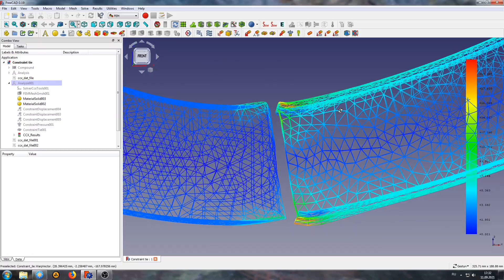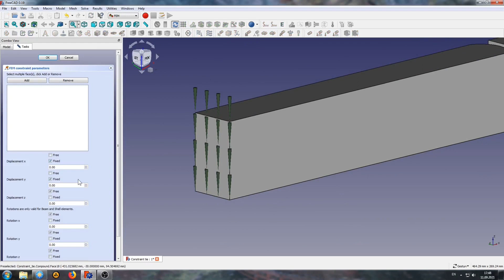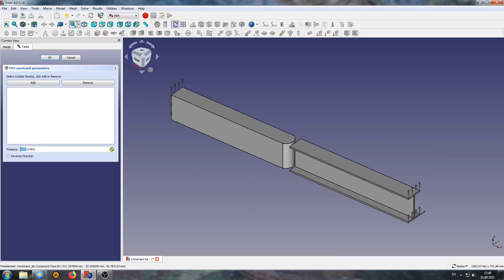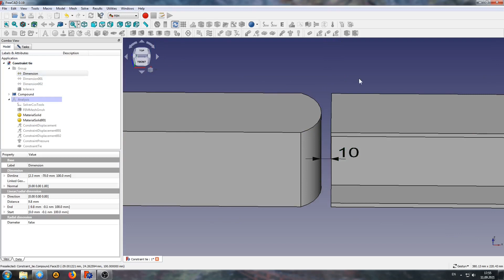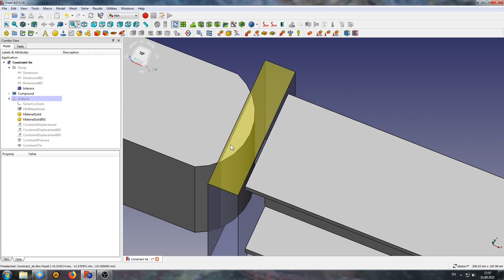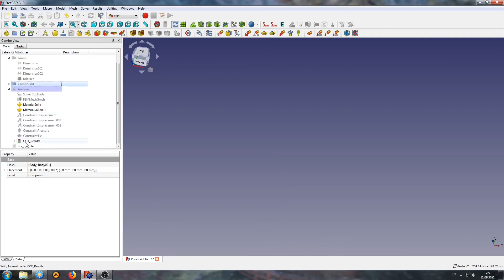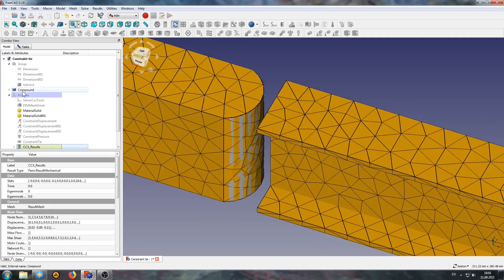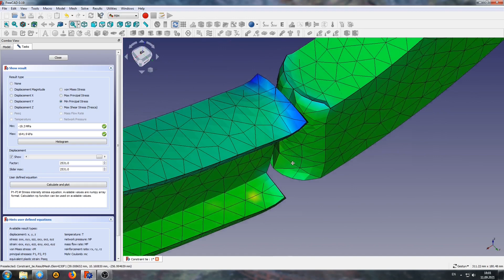Объединение перемещений (Constraint Tie) для граней 2-х 3d моделей во FreeCAD FEM 0.19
Как создать объединение перемещений (Constraint Tie) для двух, геометрически несвязанных 3д моделей.
How to use "Constraint Tie"